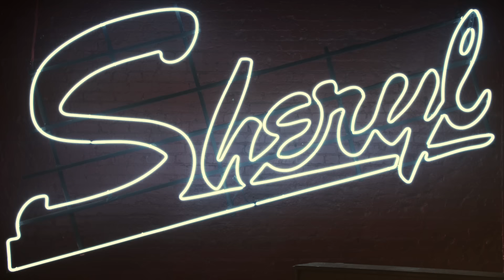Sheryl Crow - Sign Your Name (Official Music Video)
Official Music Video for Sign Your Name performed by Sheryl Crow.